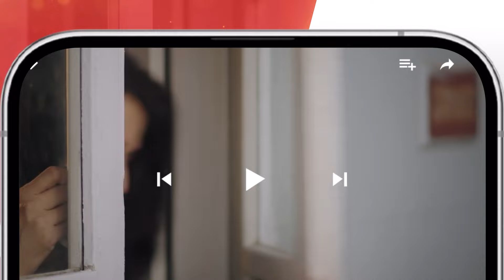Be Rung - Episode 18 Teaser - 5th August 2024 - [ Sukaina Khan & Haroon Shahid ] - HUM TV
Written By : Seema Munaf
Directed By : Irfan Aslam
Produced By: Gold bridge Media & MD productions.

CAST:
SabaFaisal
SukainaKhan
HaroonShahid
SumaiyyaBukhsh
AghaTalal
ZainAfzal
SeemaMunaf
IrfanAslam